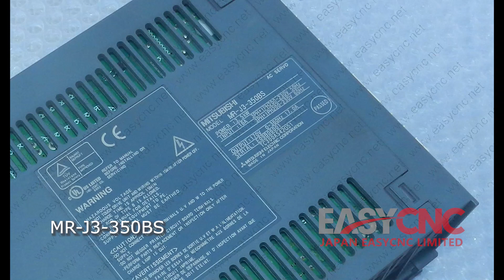In Stock Fast Delivery with Warranty MITSUBISHI MR-J3-350BS